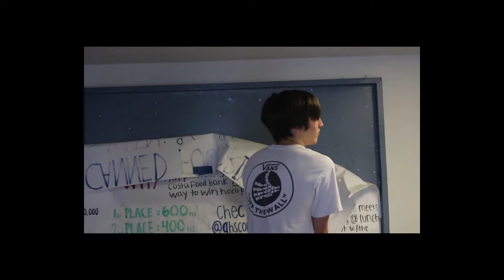I Wanna Dance Remake - 2022 Class Project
Students shot listed working backwards from the actual music video of Whitney Houston's classic, "I Wanna Dance With Somebody (Who Loves Me)", and then they shot it to resemble as closely to its original source! Enjoy!

P1 Scene 1-6 0:00-3:08
P1 Bloopers 3:09-3:44
P1 Scene 7-8 3:45-4:51
P7 Scene 1-6 4:52-8:01
P7 Bloopers 8:02-8:39